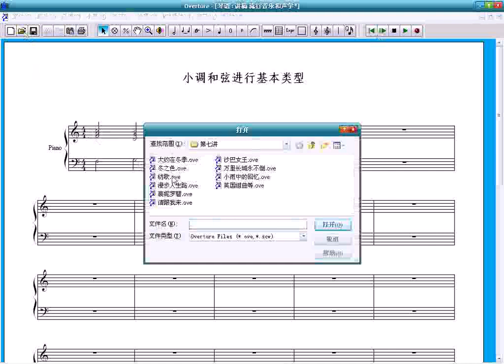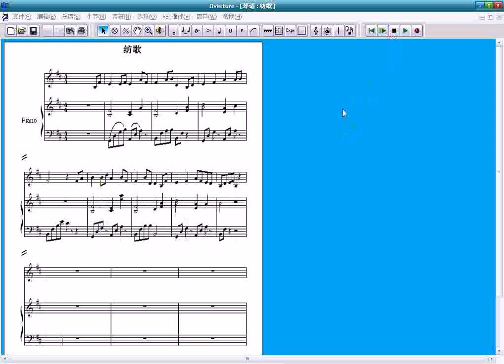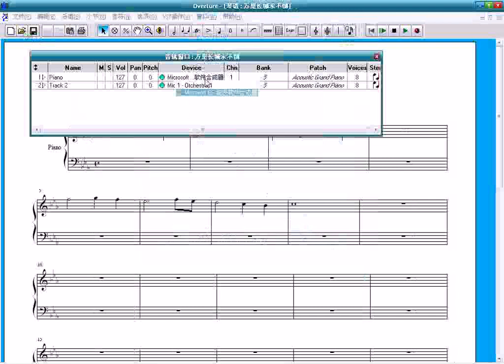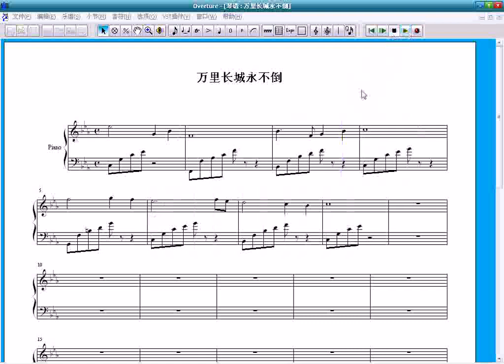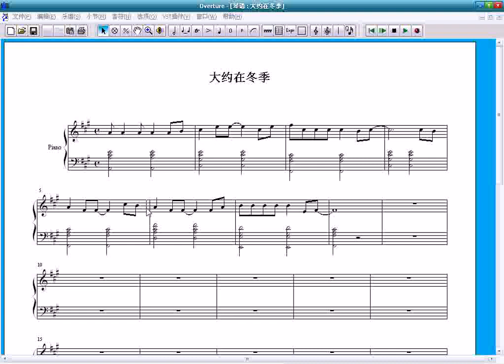04 流行音乐和声学基础篇（五）